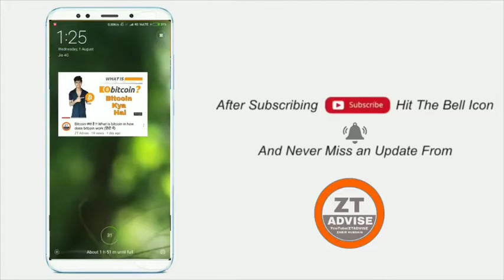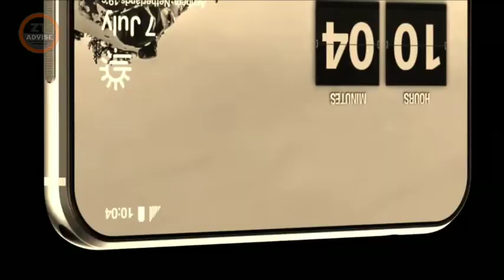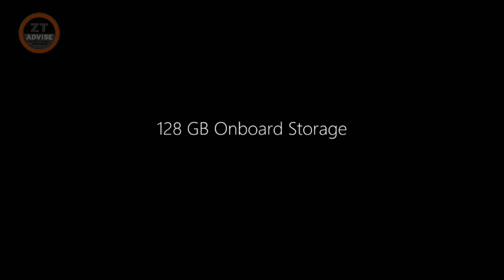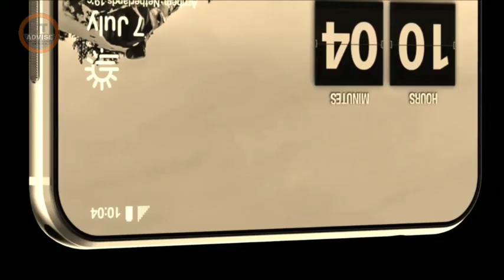5G Redmi Note 9 Pro!! 108MP Camara !! Unboxing !! specification And launch date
Redmi Note 8 Pro
Xiaomi Redmi Note 9 Pro going to be launch in india in February 2019, its have snapdragon 735 which supports 5G network, its also having a 64mp primary camera, and 20mp selfie camera

 Price and Launch Date redmi note 9 pro
 redmi note 9 features pro
 redmi note 9 pro price, redmi note 9 pro unboxing technical guruji
 redmi note 9 pro malayalam

🎵 Track Info: Title: Happy Life by FREDJI Genre and Mood: Dance & Electronic + Happy ———

query solve

redmi note 9 pro display size